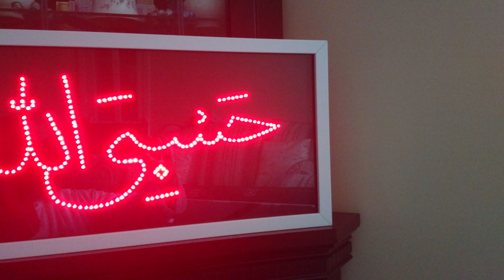Arabic Quranic calligraphy